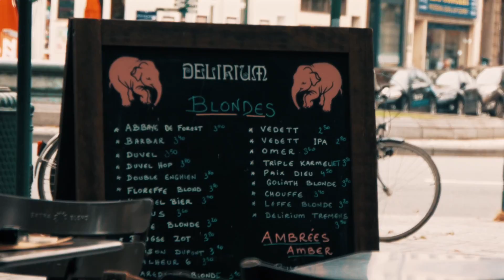flea_market_final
Cette vidéo traite de Comic's Wall